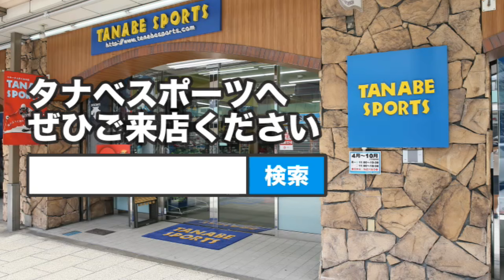23-24NEWモデル情報 「ダルベロ」スキー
タナベスポーツスタッフ工藤と西上が
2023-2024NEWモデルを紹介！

「DALBELLO / ダルベロ」ブーツ
DRS WC
DRS
VELOCE/ベローチェ
IL MORO/イルモロ
のご紹介

23-24シーズンご購入予定の方はぜひご覧ください。

コチラもあわせてどうぞ！
タナベスポーツHP
「23-24モデルタナベスタッフの試乗レポート」

タナベオリジナルLINEスタンプ
vol.1